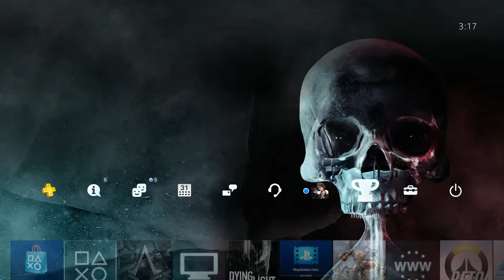ASSASSIN'S CREED SYNDICATE '021 - Bugs & Regionen | Let's get a Platin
Das Video dient hauptsächlich zur Unterhaltungszwecken! Lasst euch darauf ein! :D